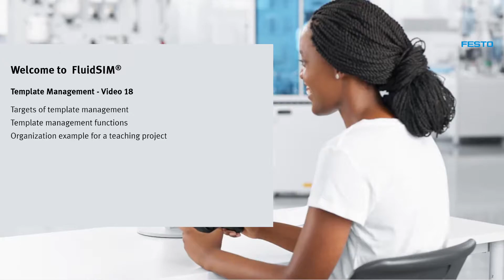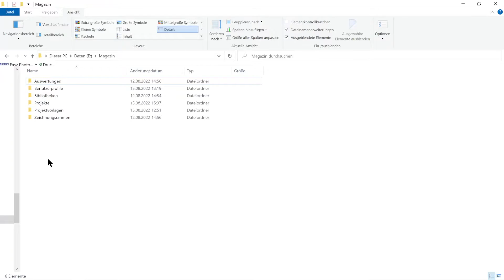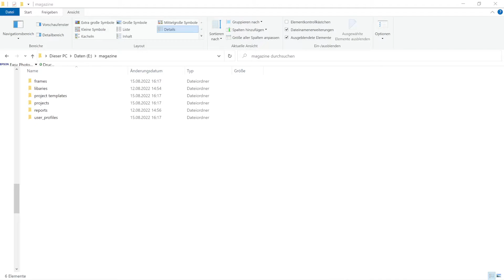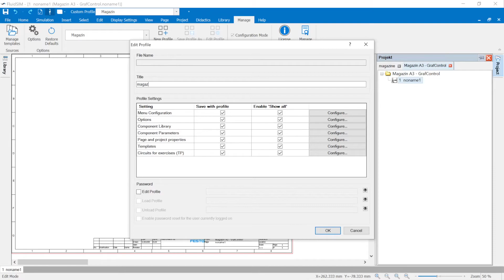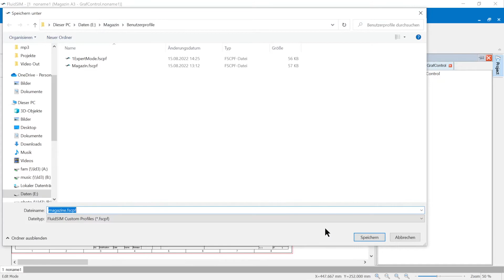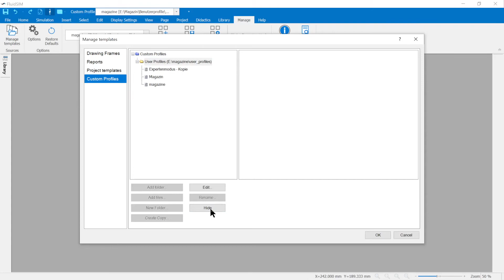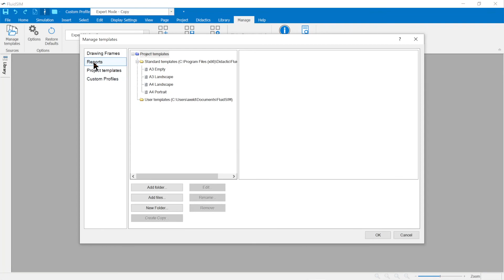FluidSIM 6 - GRAFCET template management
In this video we show you how the template management in GRAFCET works in our simulation software FluidSIM 6.

FluidSIM 6 supports the user in standard-compliant technical documentation with a uniform appearance. The concept of templates has been expanded for this purpose. FluidSIM contains templates for drawing frames, projects, reports, and user profiles. The template management organizes these and facilitates access to templates at different storage locations.

Specifically, you will learn the following in this video:
00:00 Introduction
0:28 Targets of template management
01:37 Functions of template management
02:49 Organization example for a teaching project
04:15 Folder paths and template management
05:33 Changing default profiles